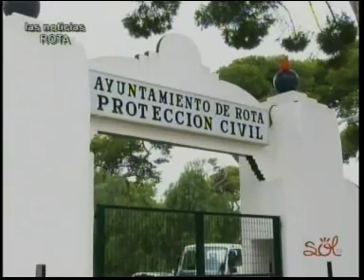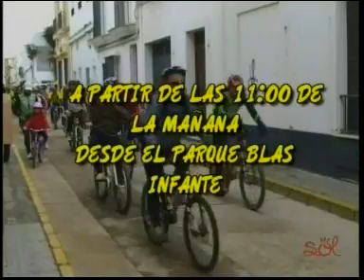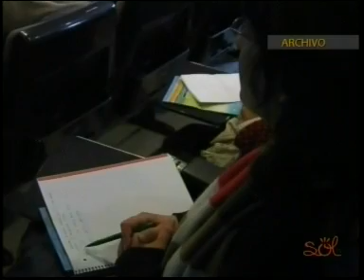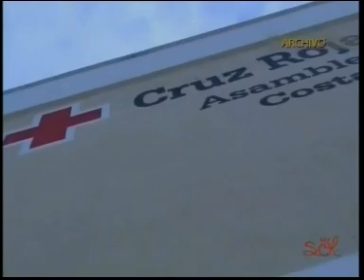INFORMATIVO 10 OCTUBRE 2012 SOL TV ROTA CHIPIONA